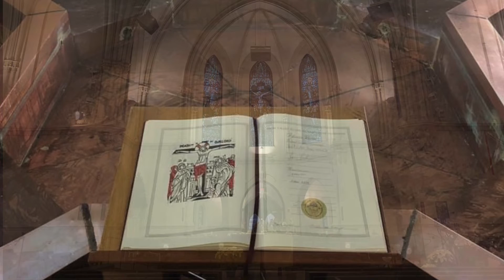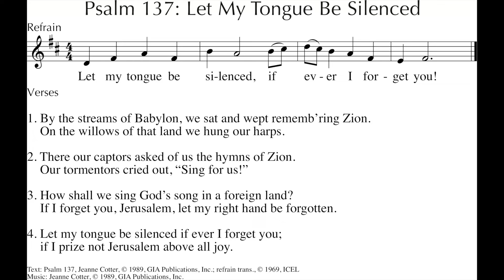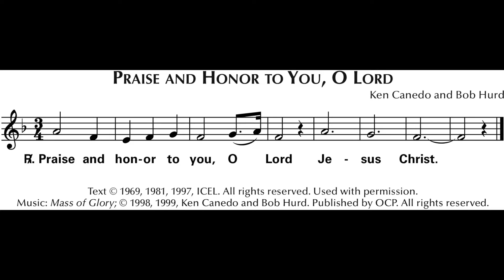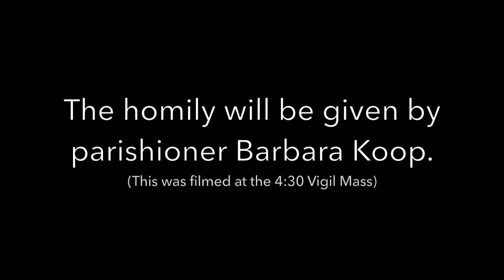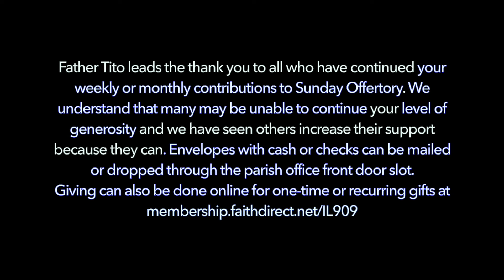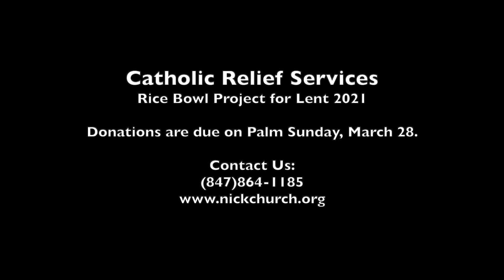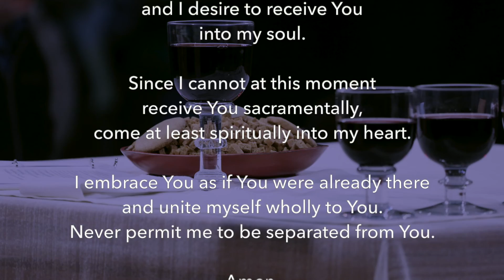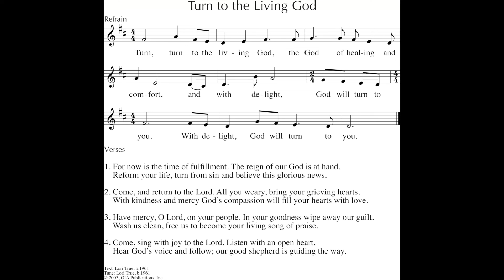4th Sunday of Lent ✝️ Liturgy of the Word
St. Nicholas Church - Evanston, Illinois
Readings of the day with music.

Homily by parishioner Barbara Koop

Father Tito leads the thank you to all who have continued your weekly or monthly contributions to Sunday Offertory. We understand that many may be unable to continue your level of generosity and we have seen others increase their support because they can.

Envelopes with cash or checks can be mailed or dropped through the parish office front door slot. Giving can also be done online for one-time or recurring gifts Contributions to the COVID-19 Fund administered by the St. Vincent de Paul Society can also be made online using the same link.